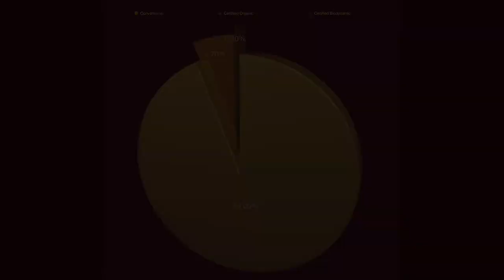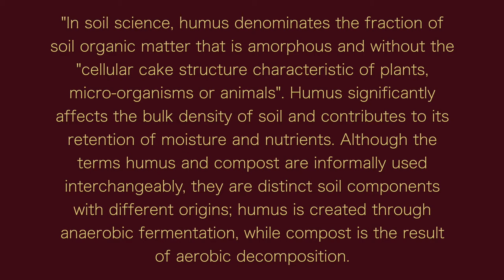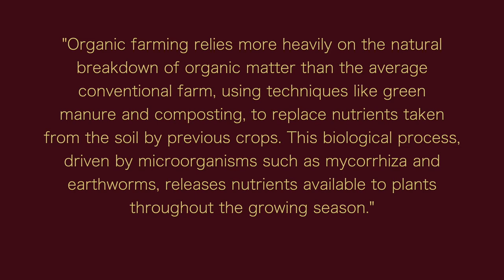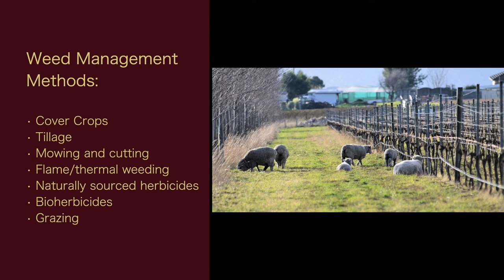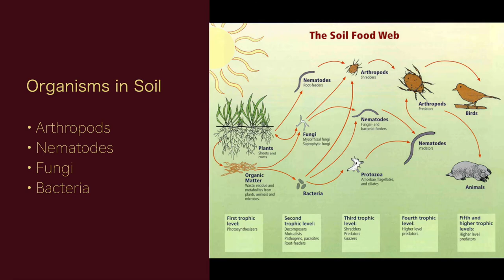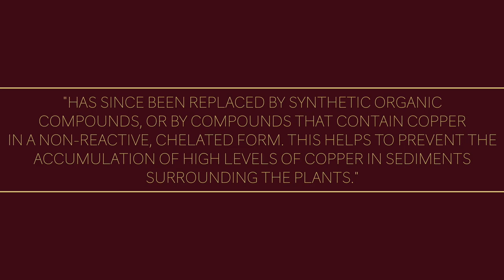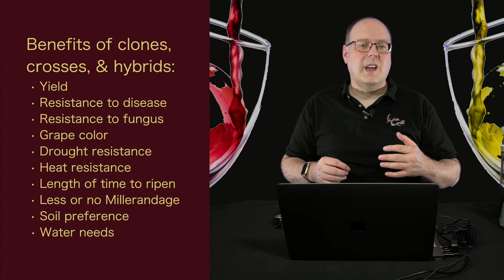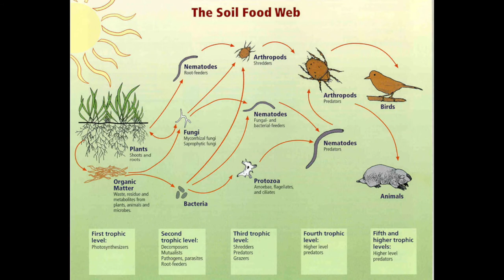Freestyle Fridays - Organic Farming - Episode #58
In this Freestyle Friday episode, I'm going to go deep into what Organic Farming is. Where it came from and how it's used when it comes to wine. I'll discuss the positives and negatives of it so that you can make a more informed decision when buying your next bottle of wine!

PDF of all the links used for the show. Some may be for other shows too